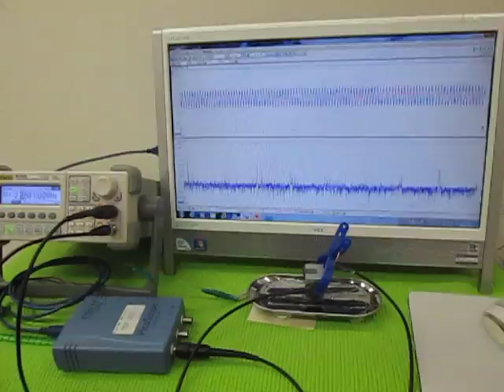オリジナル超音波実験 （超音波システム研究所 ultrasonic-labo）